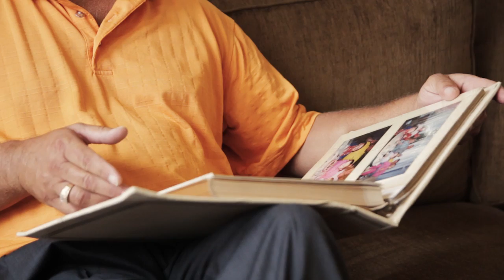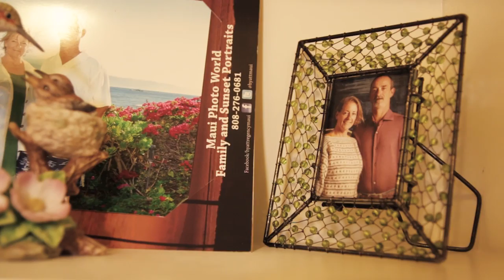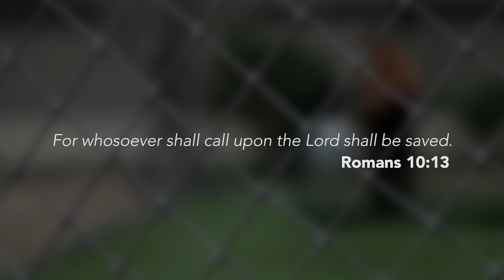Liberty Stories - Charlie Gillum